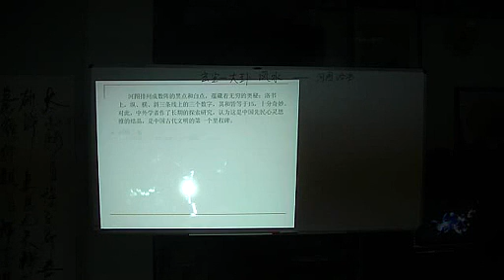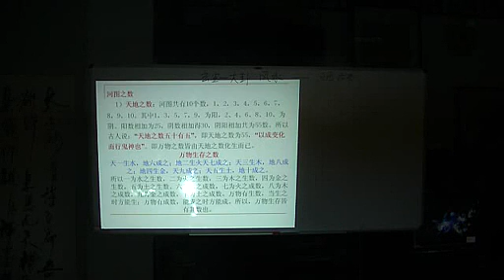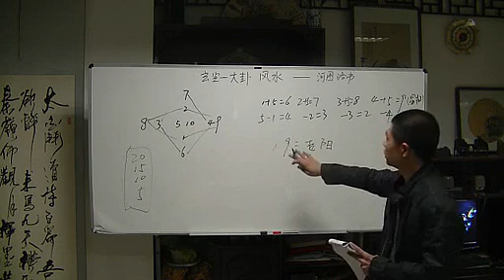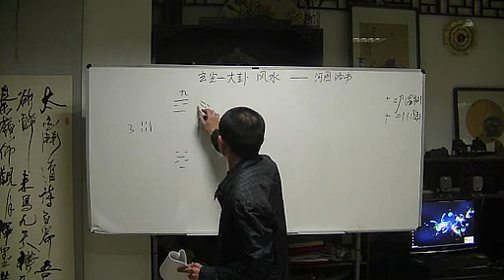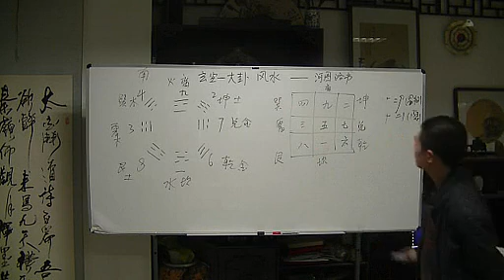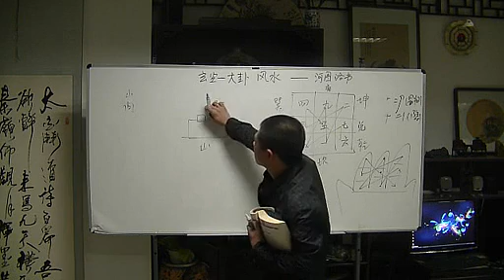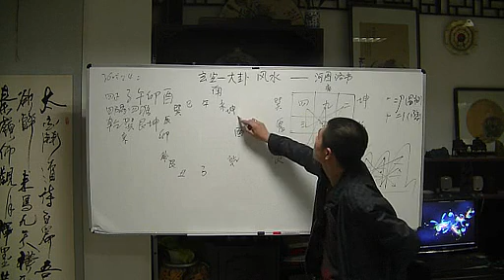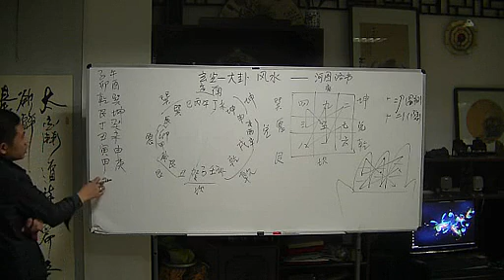玄空飞星大卦2 1